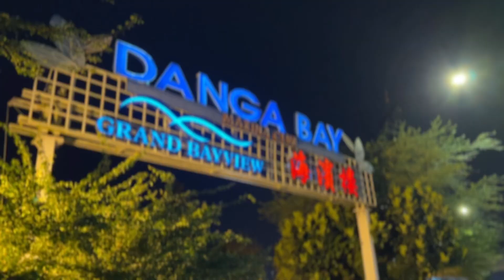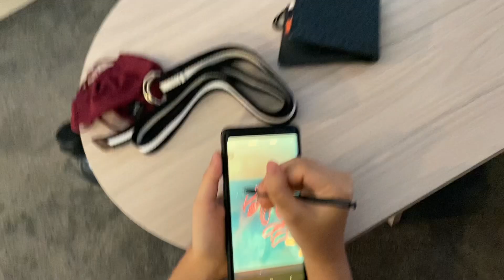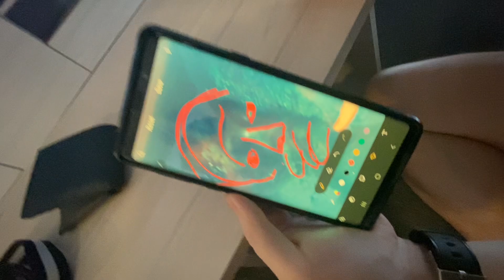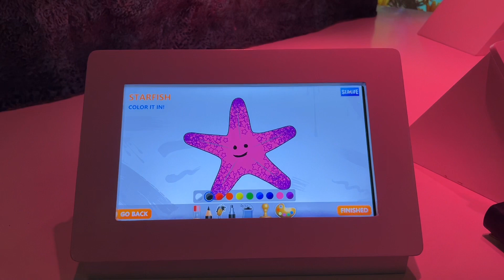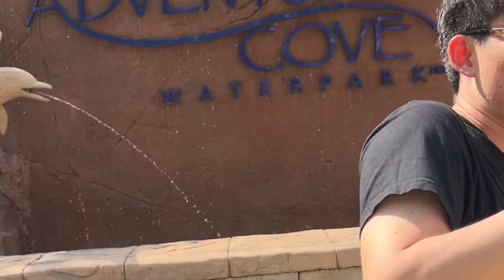Week Vlog (3 Days in Danga Bay, Adventure Cove & More) | Deston Seah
sorry for the late vlog, i have been procrastinating but also school has started so these are gonna be way less frequent